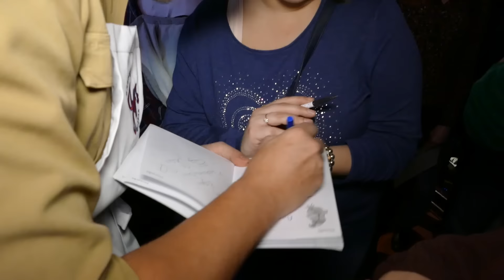Małgorzata Socha ma za złe Łukaszowi Jemiołowi, że zdradził datę jej porodu?!